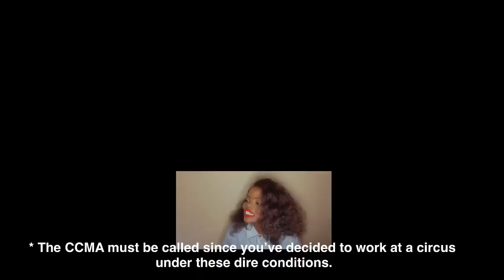Why would you fight over your man when you aren’t a power ranger or an avenger?